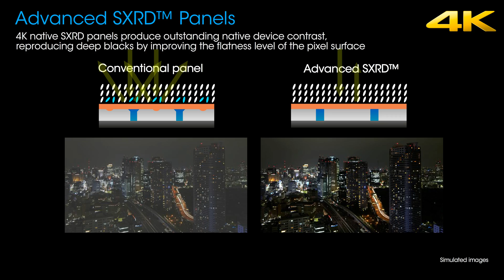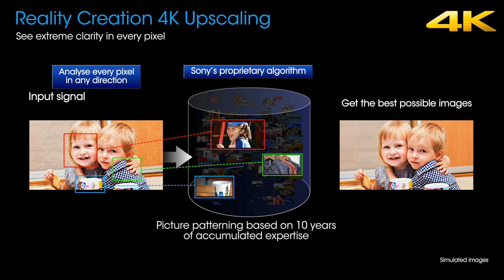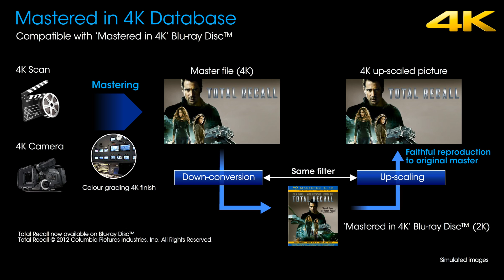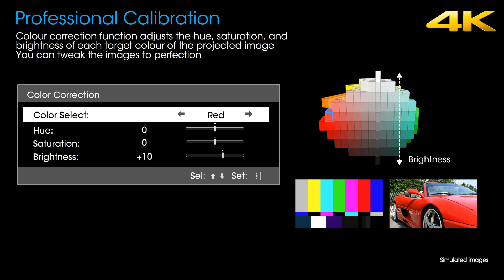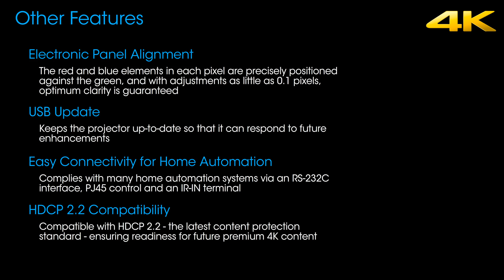VPL-VW300ES (Feature & Benefit)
Seeing is Believing True 4K Home Cinema is Closer Than You Think
Imagine bringing the truly cinematic quality of 4K into your own home. Now you can make this reality with our VPL-VW300ES Home Cinema projector. It’s our most affordable 4K model yet, producing a native 4096 x 2160 resolution picture – that’s over four times the quality of Full HD.
Designed for your home cinema room, the VPL-VW300ES delivers stunning, detail-packed images and incredibly lifelike color like never before. And with 1,500 lumens brightness, you’re guaranteed an exceptional picture even in well-lit rooms.